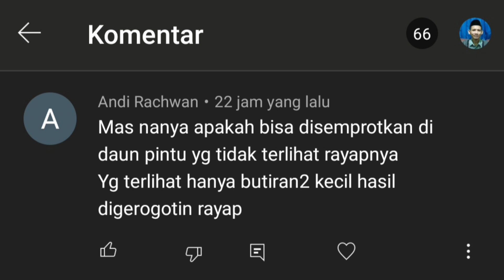CARA MEMBASMI RAYAP yang TERSEMBUNYI di Kayu 🐜 Butiran Kotoran Rayap